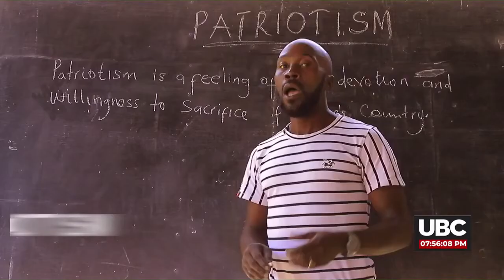understanding The Concept of Condominium Housing in Uganda.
Condominium Housing in Uganda